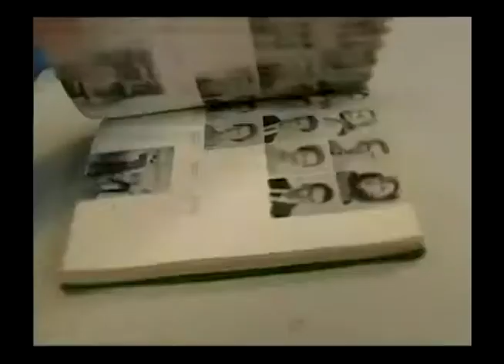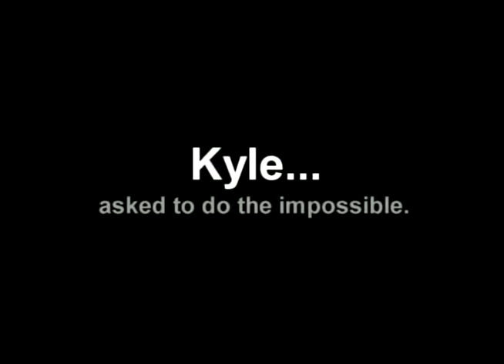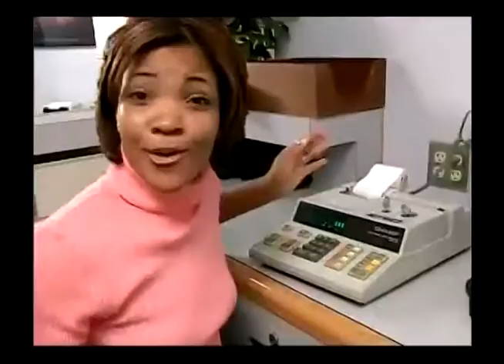2002-2003 School Zone Dallas: End of Year Video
Hosted by students, School Zone Dallas, keeps you up-to-date on the happenings around Dallas ISD.  The program spotlights the many shining stars of the district -- its outstanding teachers, students, and schools.

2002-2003 was the program's inaugural season airing on KERA's sister station Channel 2 in Dallas, TX.  Originating from a different featured school each time, the show is designed to inform parents, students, and the community about the positive programs, stories, and people found within Texas' second largest school district. Its mission was to foster pride and awareness in the successes and accomplishments of Dallas ISD.

The cast included host's Royce Williams, Lincoln HS and Ismenia Gaviria, Booker T. Washington HSPVA and reporters Kirsten Brew, Carter HS; Lauren Elliot, Bryan Adams HS; Christy Terry, Skyline HS; Angele Coleman, Booker T.; Savannah Person, Seagoville, HS, Kyle Howard, Molina HS; and Rebecca Ramirez, Booker T. Washington HSPVA.

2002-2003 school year